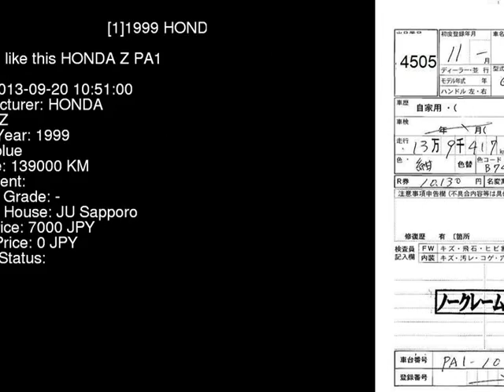1999 HONDA Z PA1 - Japanese Used Car For Sale Japan Auction Import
1999 HONDA Z  PA1 - Japanese Used Car For Sale Japan Auction Import PA1,HONDA,Z,jdmvip,vip,jdm,cars,japan,jdmvip.com,japanesecars,usedcars Japanese Used JDM Car For Sale At Auction in Japan for Import